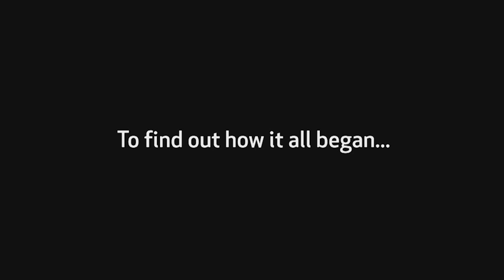Discovery Science Visits Space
Here's a chance to see our experiment for World Science Day - you've seen the episodes now check out the end result.